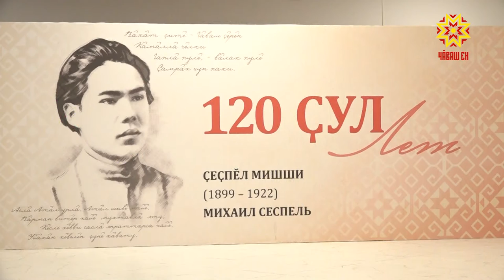Çеçпĕл Мишши ячĕ вилĕмсĕр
Кăвар чĕреллĕ поэтăмăр Çеçпĕл Мишши çуралнăранпа 120 çул çитнине халалласа Чăваш Енре те, республика тулашĕнче те тĕрлĕ мероприяти иртет. Шупашкарти Çеçпĕл ячĕллĕ Чăваш патшалăх çамрăксен театрĕнче  те поэтăмăра асăнса сумлă уяв йĕркелерĕç. Унта паллă поэт-çыравçăсемпе общество деятелĕсем, Çеçпĕл Мишши тăванĕсемпе унăн пултарулăхне кăмăллакансем пухăнчĕç.